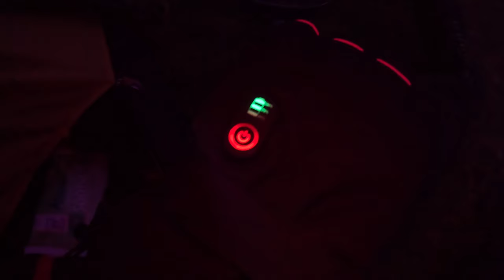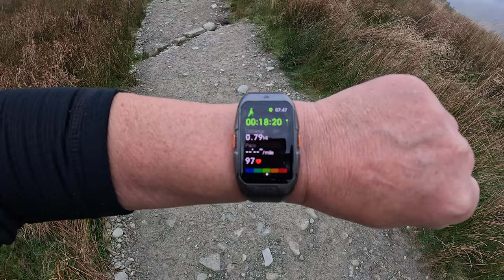WILDCAMPING BACK IN THE LAKES | RED TARN | GOKOZY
A NICE SUNDAY WILDCAMP FOR A CHANGE. I PLANBED CATSTYE CAM BUT WHEN I GOT THERE THE CLOUD WAS REALLY LOW. SO I THOUGHT WHY NOT CAMP AT RED TARN. A PLACE I WANTED TO CAMP FOR AGES. NOBODY ABOUT SO I HAD IT TO MYSELF. WHAT A SPOT. EERIE AND BEAUTIFUL AT THE SAME TIME.  I WAS TIRED OFF THE PREVIOUS NIGHT SO ITS A BIT TAME THIS ONE. ILL BE BACK OUT IN A NEW TENT SOON.